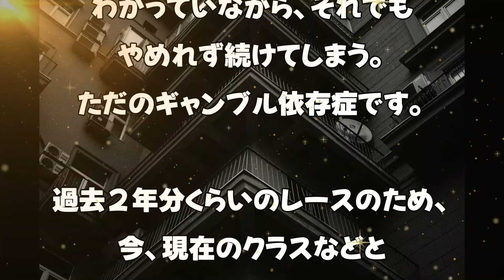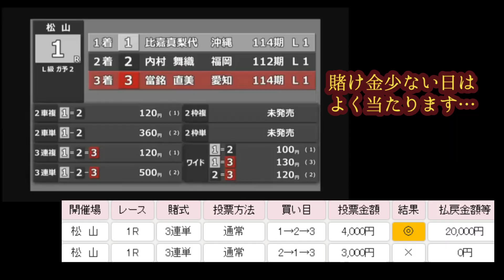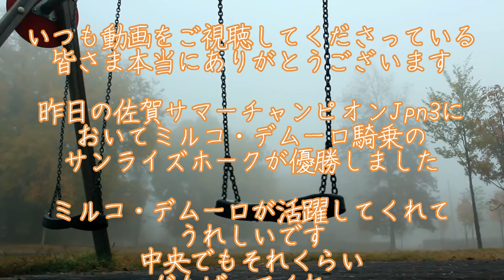【競輪】【keirin】競輪Life #７９ 競輪５レース 佐賀サマーチャンピオンにてM・デムーロ騎乗のサンライズホークが優勝 デムーロ 中央でもがんばってくれー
VOICEVOX：もち子さん（ノーマル）

画像：Pixabay